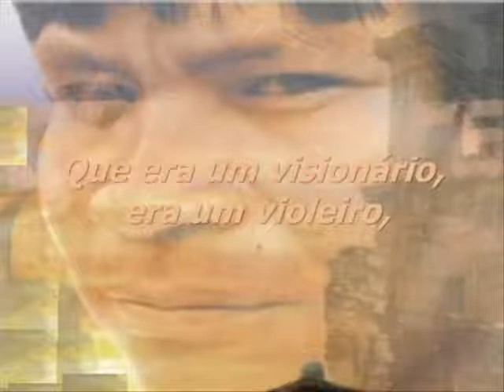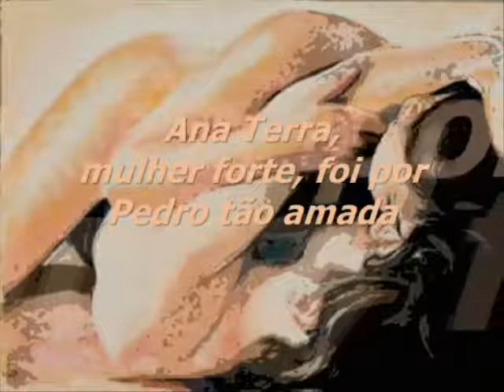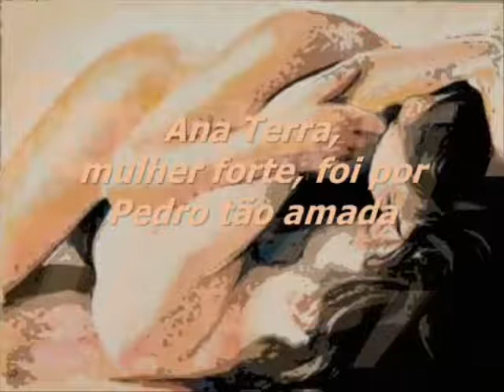CANÇÃO PARA ANA TERRA MÍRIAN WARTTUSCH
MÍRIAN WARTTUSCH